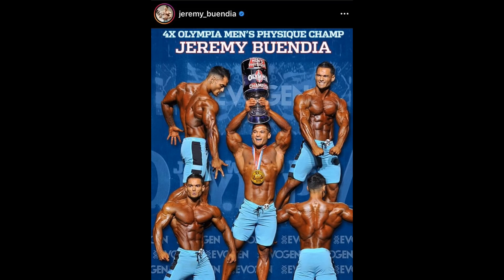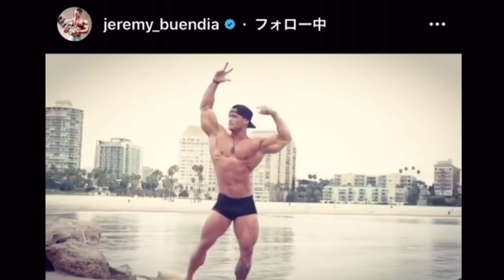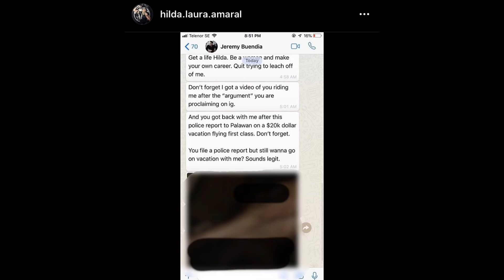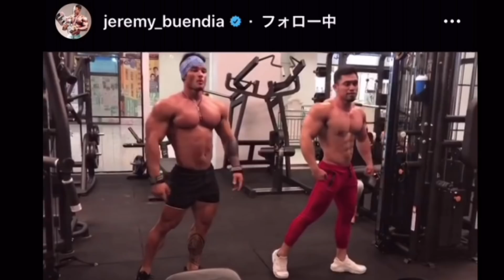【オリンピア４連覇】 ジェレミーブエンディアについて【ハトクマ】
Mr.Olympia メンズフィジークで4連覇を果たしたジェレミー・ブエンディア
色んな問題を多分乗り越えて、アパレルやサプリメント。そしてコーチを付けて望む2020年のオリンピア

無事出場し、５回目の優勝を獲るんでしょうか？
2017年を超えるジェレミーを観ることが出来るのか！
今年のオリンピアは開催されれば３名のチャンピオンがステージに立つ豪華ラインナップなので楽しみです。

常時20%OFFになる割引コード↓↓
T20TomoyaH

筋肉に興味がない人でも見れるような
筋肉・ダイエット・フィットネス全般ネタを基本的に毎日！

YouTubeやるなら！コレやりたい！気になる！面白そう！
そういう動画を不定期ですが投稿しています！